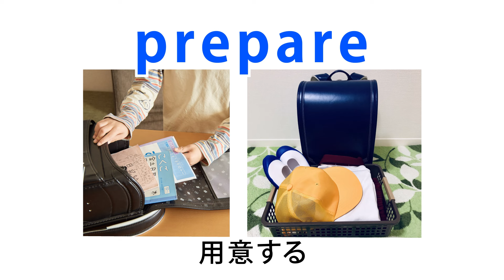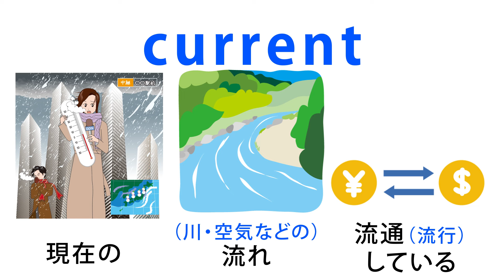英単語暗記【4秒】◆イメージで覚える重要英単語 Vol.01 【001～025】 Learn English Vocabulary with Pictures.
英単語はイメージと共に暗記をすると効果的です。
なぜなら人間の視覚情報を司る右脳の記憶容量は、
言語を司る左脳の数千倍と言われているからです。
まさに【一枚の絵は千語に値する】

【重要英単語４秒.ver】について
これまでに制作した約1100単語を、
TOEICの出題傾向を参考に約550単語を
レベル順に並べ直し、25単語ずつ動画にしました。
約550個以降の単語は、
レベル順とは無関係に並んでいます。

※あくまで、これまでに制作したイメージ単語のレベル順であり、
すべての英単語から抜粋した順番ではありませんのでご了解下さい。

◆1単語6秒:イメージで覚える重要英単語

検索用タグ：記憶法、受験、英検、画像、出る単、ターゲット
japanese word meaning in english